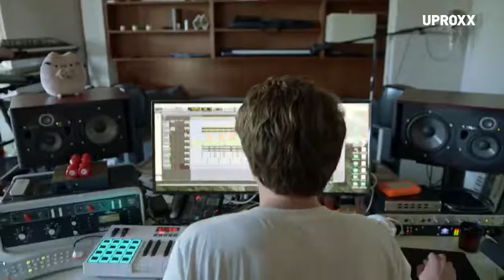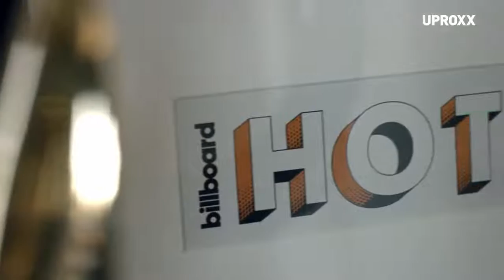IN DEPTH WITH CHARLIE PUTH